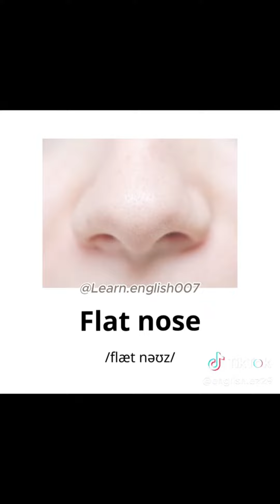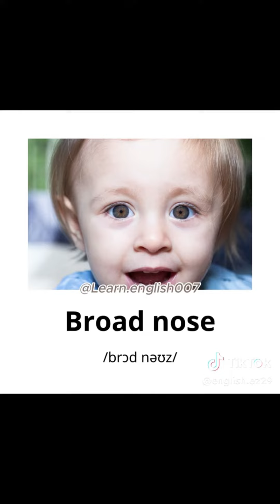Learn English|| face shapes vocabulary words || important face shape vocabulary || IELTS